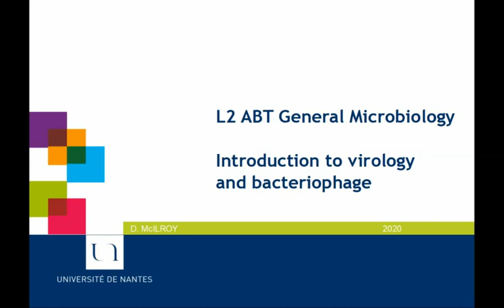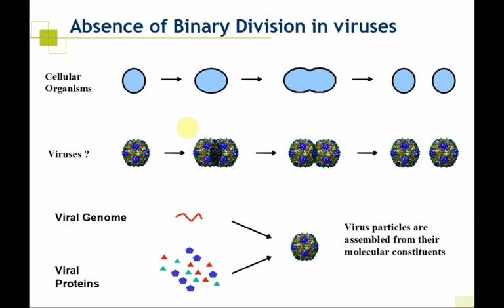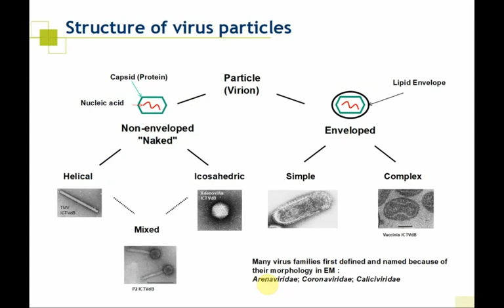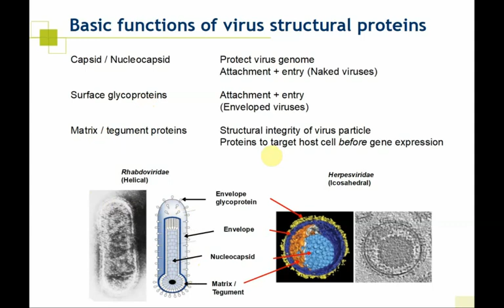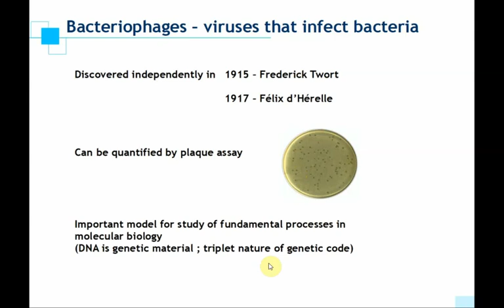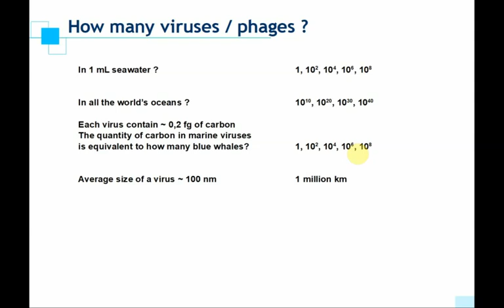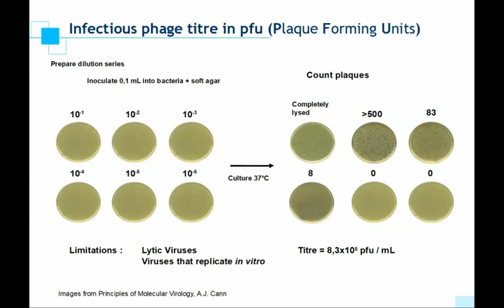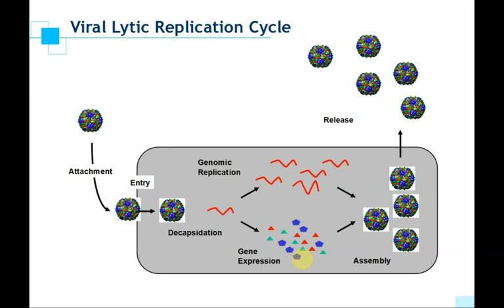Microbio ABT Viruses and Phages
Introduction to virology and lytic replication cycle of bacteriophage